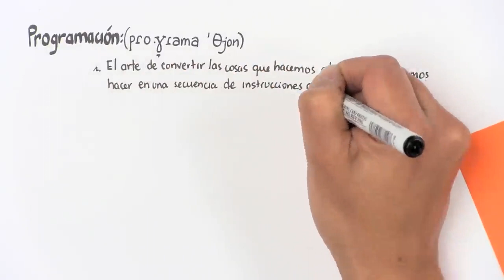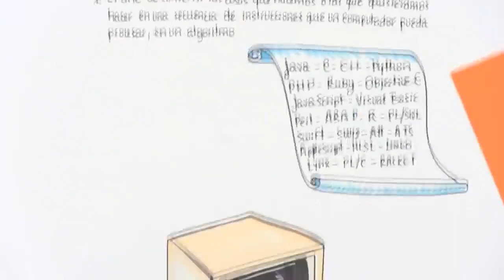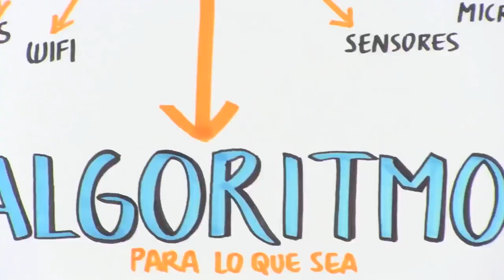¿Qué es un algoritmo